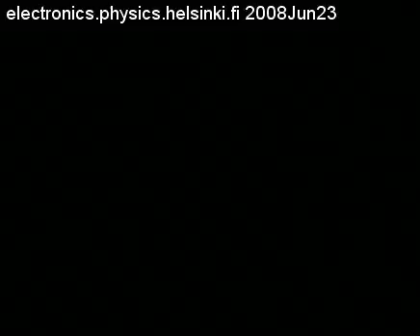Schlieren video of ultrasonic pulse (1/2)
transmission of a 10-cycle 7.5 MHz ultrasonic pulse through water. Imaged with stroboscopic LED-illumination and the Schlieren technique. Kalle Hanhijärvi & Anders Wallin, University of Helsinki, Finland. 2008.